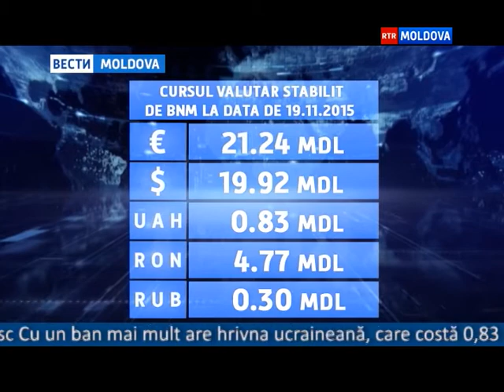19.11.2015 // 13-00 Ro